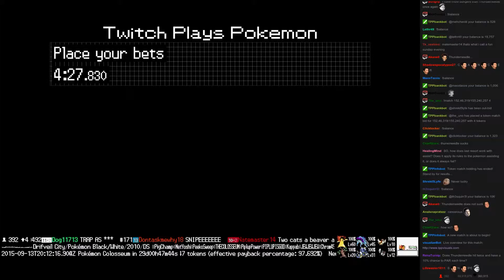Twitch Plays Pokémon Battle Revolution - Match #23669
Match #23669 [Blue: Chikorita, Paras, Sharpedo] vs [Red: Cyndaquil, Magby, Blaziken]